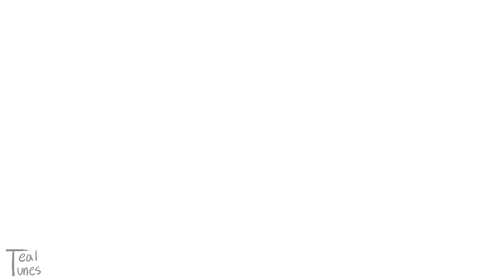Bad Idea Right? | OC Animatic | Original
Notes:
Why I do this to myself-
Please credit me if using this idea thingy

Main characters of vid:
oc main

Side characters of vid:
3 people I made up

apps used:
ibispaint x
capcut
alight motion

!!Do not steal video footage without my consent!!